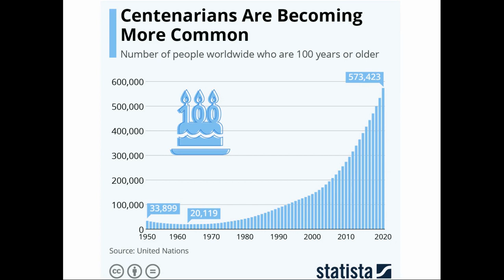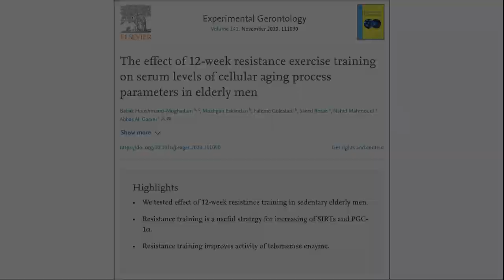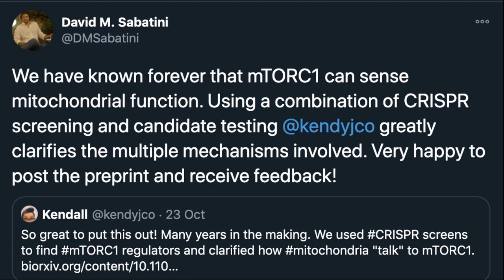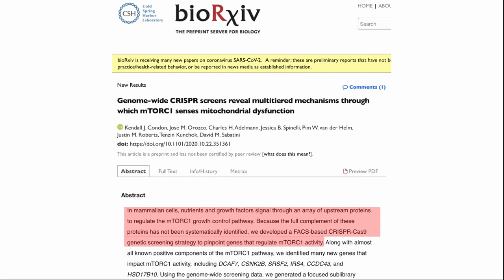NS#4 | Resistance Training Activates Sirtuins | mTORC1 Regulators | Centenarians | Our New NMN Trial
We have found that there is a lot of information on longevity and healthspan being published that we are following and we thought it would be useful to our audience to create a newsletter summarizing some of the most interesting topics that we have found. This is our fourth newsletter. We welcome your feedback on topics that would be useful to you. Also if you find any events that you think could be shared please let us know.

This week we cover the following topics:
The number of centenarians in the world is increasing and expected to reach 573,000 this year. We look at one in particular, Lloyd Lettis of Mountain View California.
A study on how resistance training increases the serum levels of SIRT1,3 and 6. and another study on the regulators of mTORC1.
And finally we briefly touch on the format of NMN that we are taking.

Link to ProHealth Enhanced Absorption Pro 300

And the paper on Biorxiv
Genome-wide CRISPR screens reveal multitiered mechanisms through which mTORC1 senses mitochondrial dysfunction

Exercise

The effect of 12-week resistance exercise training on serum levels of cellular aging process parameters in elderly men
Other supplements we are taking
100% Trans-Resveratrol 1000 mg ProHealth